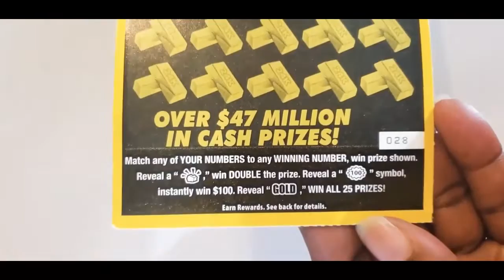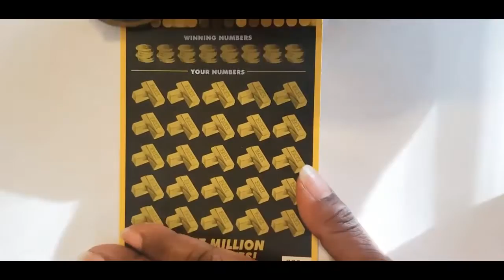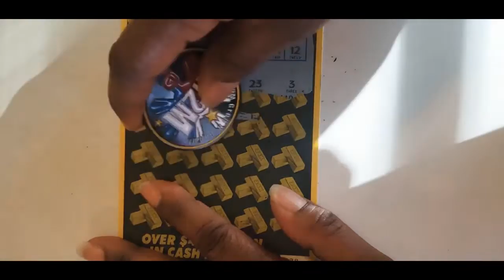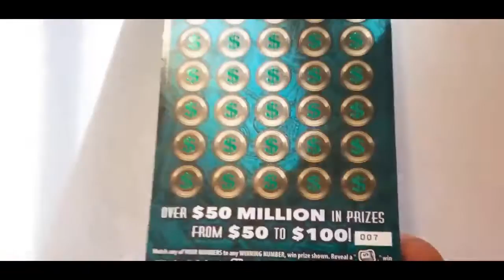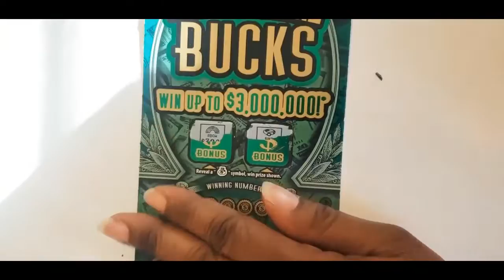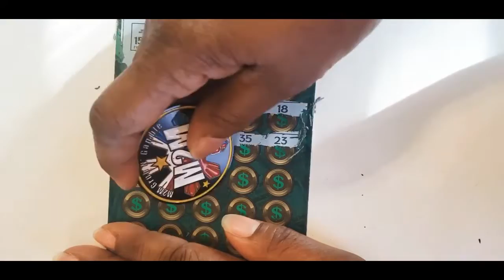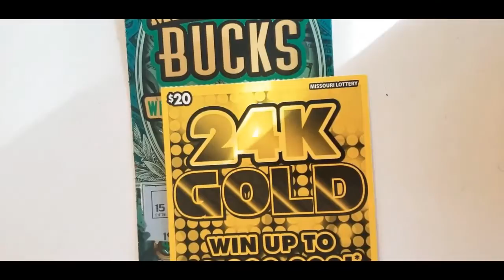24K GOLD & Millionaire BUCKS $50 session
Missouri $30 BUCKS & $20 24k GOLD @payoutbig